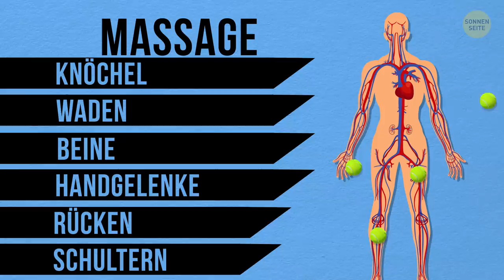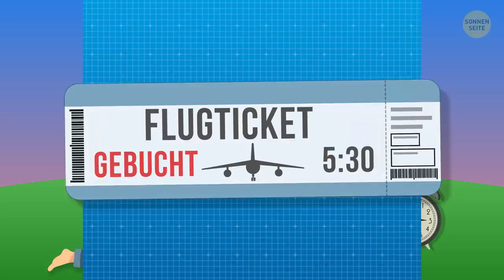Fliege immer mit einem Tennisball in deinem Handgepäck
Egal, ob du mit dem Auto, dem Zug oder dem Flugzeug unterwegs bist, Reisen kann unbequem und unangenehm sein, auch wenn du es liebst. Flüge können sich um einiges verspäten. Ein langer Flug auf engem Raum kann die Blutzirkulation verlangsamen und Muskelkrämpfe verursachen. Deine Ohren könnten beim Start und bei der Landung platzen. Achte also auf einige Tipps, die deine nächste Reise zum Kinderspiel machen!
Stelle sicher, dass sich eine leere Wasserflasche darin befindet. Auf diese Weise kannst du problemlos an der Sicherheit vorbeikommen und dann einfach die Flasche am Flughafen füllen. Die meisten haben Trinkbrunnen, sodass du etwas Geld sparen kannst!

ZEITMARKEN:
Packe ein paar Tennisbälle in dein Handgepäck 0:16
Packe auch etwas Kaugummi ein 0:47
Und einen Kissenbezug… 1:16
Und eine Mülltüte! 1:43
Halte deine Kleidung frisch duftend 2:05
Ein Trick für faltenfreie Kleidung 2:24
Klebe einen "Fragile"-Sticker auf deinen Koffer 2:47
Sofortiger Rasierklingenschutz 3:10
Hebe deinen Koffer hervor 3:28
Halte deine Kleidung schön sauber 3:49
Keine verwickelten Kabel mehr 4:20
Organisiere deinen Schmuck unterwegs 4:33
Verlier deine Haarnadeln nicht  5:02
Halte deine Hemdkragen steif 5:24
Unterstütze deinen Rücken auf einem Flug 5:44
Buche einen wirklich frühen oder späten Flug 6:03
Iss ein großes Mittagessen 6:27
Hilf deinem Körper beim Jetlag 6:49
Trage eine leere Wasserflasche bei dir 7:18
Trink Wasser 7:43

ZUSAMMENFASSUNG:
- Wenn du 1 oder 2 Tennisbälle mit ins Flugzeug nimmst, kannst du sie als kleine Massagegeräte benutzen, um diese Schmerzen zu lindern oder zu verhindern. Rolle sie entlang deiner Knöchel, Waden, Beine, Handgelenke, Rücken und Schultern.
- Das Kauen auf etwas Kaugummi hält die Ohren während des Starts und der Landung tatsächlich vom Platzen ab.
- Ein oder zwei Müllsäcke werden dir das Leben retten, wenn du vom Flughafen an deinem Zielort ankommst und ... von Regen willkommen geheißen wirst!
-  Die Trockentücher halten deine Kleidung frisch und sauber, als kämen sie direkt aus der Wäsche.
- Wenn dein Gepäck als "zerbrechlich" gekennzeichnet ist, sollte es vom Gepäckpersonal vorsichtiger behandelt werden. Außerdem wird es wahrscheinlich auf die anderen Taschen gelegt.
- Greife eine Heftklammer und klemme sie beim Packen auf die Klingen deines Rasierers. Dies erspart dir versehentliche und schmerzhafte Verletzungen.
- Du musst kein teures und auffälliges Gepäck kaufen. Verwende einen schlichten Koffer und binde ein helles Band um einen der Griffe.
- Wenn du packst, wickle deine Schuhe in Duschkappen ein. Dies verhindert, dass die Unterseite den Rest deiner Kleidung verschmutzt.
- Ob du fliegst oder fährst, bewahre alle deine Ladegeräte und Netzkabel in einem gut sortierten Sonnenbrillenetui auf.
- Kennst du diese Pillenbehälter mit kleinen Boxen für jeden Tag der Woche? Sie sind auch eine gute Möglichkeit, deinen Schmuck (oder andere kleine Gegenstände) auf Reisen zu lagern und zu organisieren.
- Halte deine Hemdkragen schön und steif, indem du sie mit einem Gürtel ausfütterst.
- Die meisten Fluggesellschaften stellen ein Kissen und eine Decke zur Verfügung, damit die Passagiere während des Fluges ein Nickerchen machen können. Nimm das kleine Kissen und lege es hinter deinen unteren Rücken.
- Wenn du die Zeitzonen wechselst, beginne am Tag vor deiner Abreise, Änderungen an deinem Schlafmuster vorzunehmen.
- Die Luft in den Flugzeugkabinen ist in der Regel sehr trocken. Trinke viel Wasser oder ein anderes Getränk, das Elektrolyte enthält, um eine Austrocknung zu verhindern.